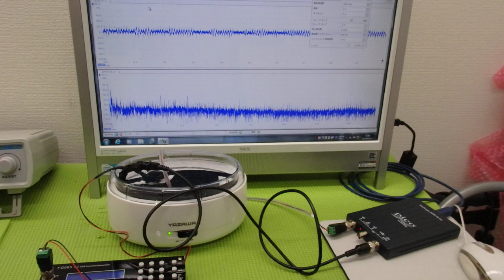非線形振動現象をコントロールする超音波技術 ultrasonic-labo